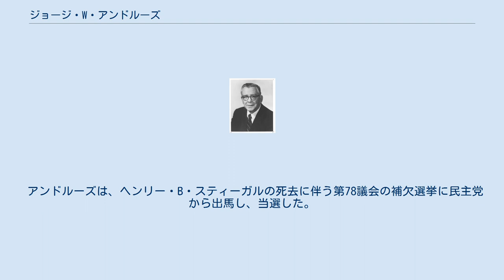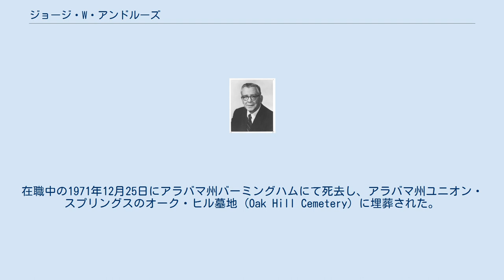ジョージ・W・アンドルーズ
ジョージ・ウィリアム・アンドルーズ（George William Andrews, 1906年12月12日 - 1971年12月25日）は、アラバマ州選出のアメリカ合衆国下院議員。
エリザベス・ブロック・アンドルーズの夫。
 アラバマ州クレイトンにて出生し、公立学校に通った。
1928年、アラバマ大学を卒業。
1928年に弁護士資格を取得し、アラバマ州ユニオン・スプリングスにて弁護士業を開始。
1931年から1943年までアラバマ州第3巡回裁判所の地方検事を務めた。
第二次世界大戦中の1943年1月から連邦下院議員選挙に当選するまでの間、ハワイの真珠湾にて米国海軍予備隊の中尉を務めた。
 アンドルーズは、ヘンリー・B・スティーガルの死去に伴う第78議会の補欠選挙に民主党から出馬し、当選した。
その後14回連続で再選され、1944年3月14日から議員を務めた。
在職中の1971年12月25日にアラバマ州バーミングハムにて死去し、アラバマ州ユニオン・スプリングスのオーク・ヒル墓地 (Oak Hill Cemetery) に埋葬された。
ジョージ・W・アンドルーズ湖とジョージ・W・アンドルーズ連邦ビル (George W. Andrews Federal Building) の名は、彼に因む。
この記事にはアメリカ合衆国政府の著作物であるBiographical Directory of the United States Congressの次のウェブサイト